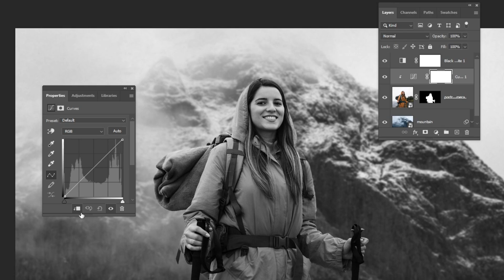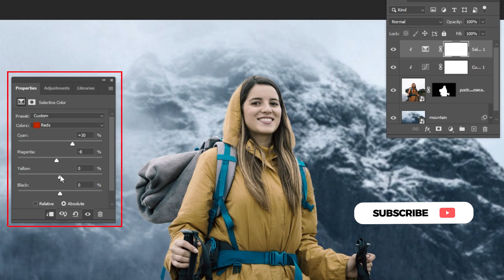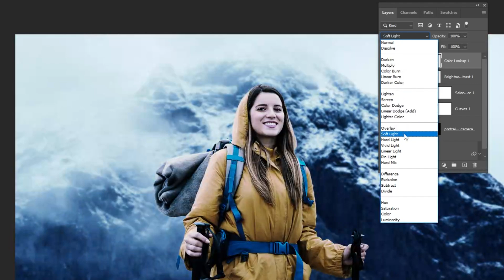How to Match Images in Photoshop FAST & EASY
In this tutorial, i will show you an easy way to color match images in adobe photoshop.